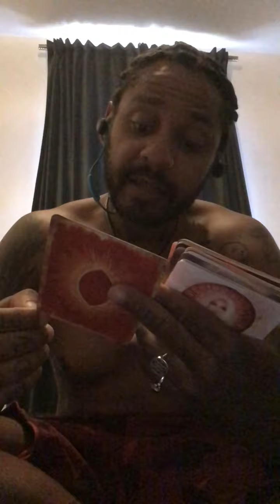Divine feminine energies ( reading ) 🌹🌸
Hey what’s going on tribe ☮️

Here to do my bit for the collective :

Reiki master, Psychic, Oracle card reader Channeled messages, Crystal healer and more!